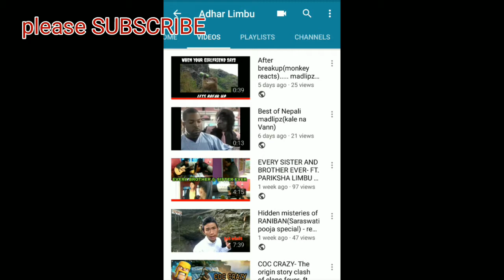How to deal with mero baw lai chinxas?